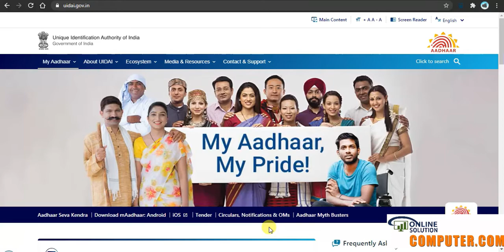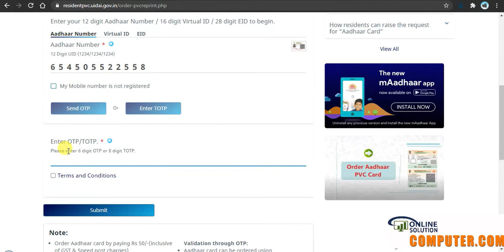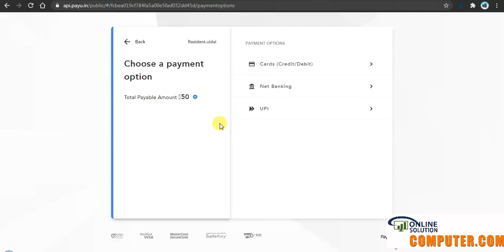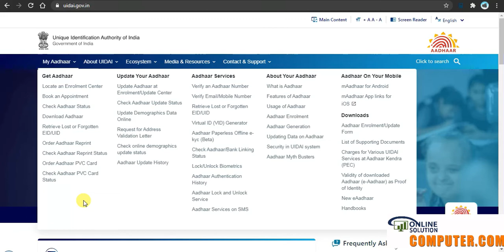How To Apply New PVC Aadhar Card OnlineI order aadhaar pvc card onlineI pvc aadhar card online order